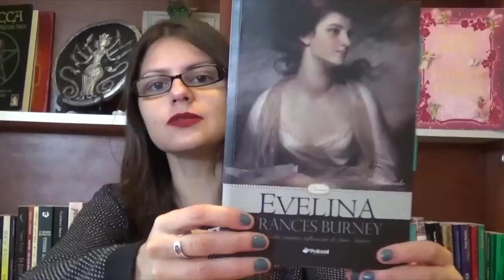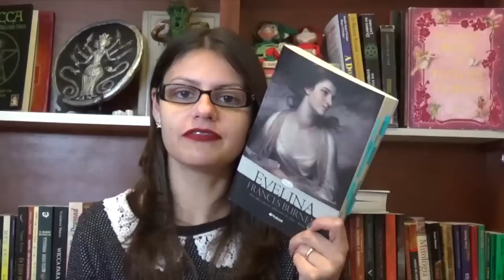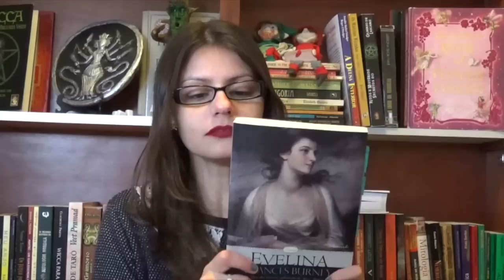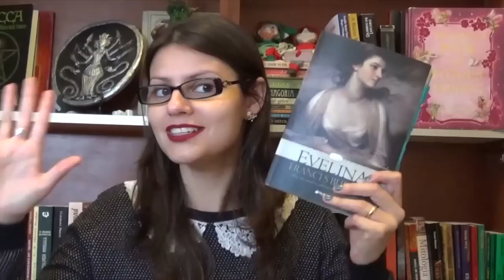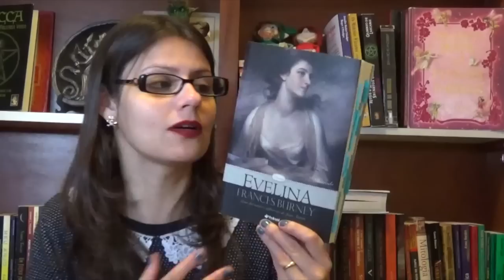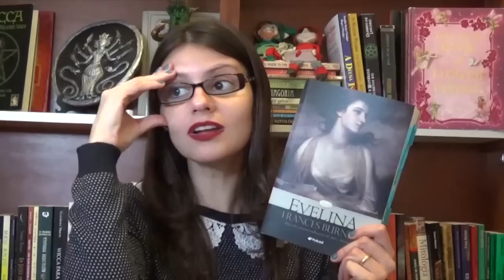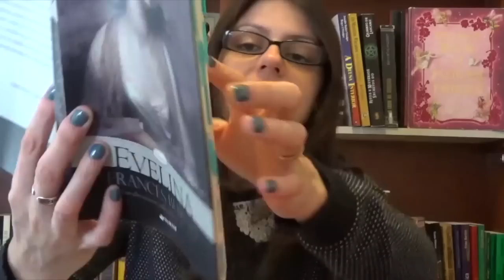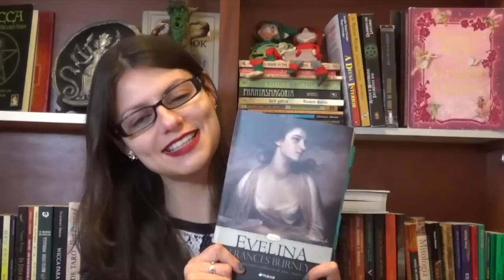Evelina de Frances Burney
Evelina da autora Frances Burney, Editora: Pedra Azul

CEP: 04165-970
Vila das Mercês